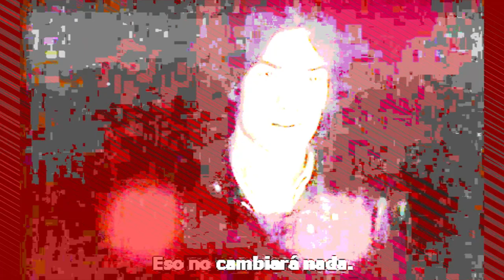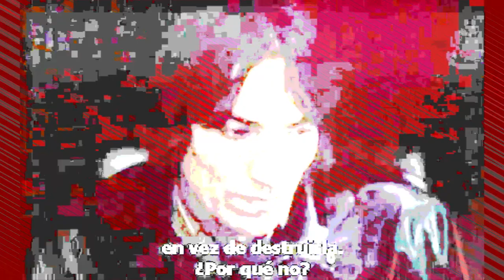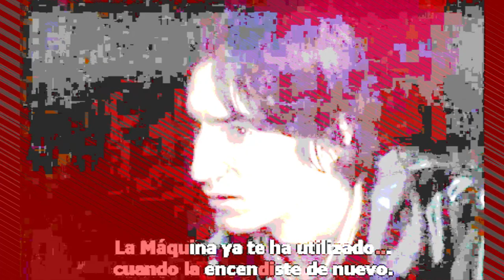Point Final ? Partie 2 [Acte XX Samedi 30 Mars - Gilets Jaunes à Paris] par La 6ème République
Appel du Collectif Cerveaux Non Disponibles à partager sans modération.

Ce Video Art Clip est une partie d'un omnibus implicant CorteX Yoshiwaku et la 6ème République en cours de réalisation. Toute la musique de La 6ème République est en téléchargement gratuit

De nombreuses ressources documentaires et films sont dispo ici pour s'informer

Un samedi de plus contre le capitalisme et pour réagir face au changement climatique. Se rencontrer pour construire un monde  qui ne soit pas gouverner par l'argent, mais par le bien-être dans un vivre ensemble avec un sens à la vie retrouvé. A nous d'imaginer ce qui viendra après la fin du système corrompu.

PS. Ce morceau est disponible en version instrumentale sur la compilation gratuite 300

Merci du fond du cœur à Peter Watkins pour nous montrer que la révolution se fait en décloisonnant la société grâce à l'amour. Et que la rébellion si elle est frontale est stérile. Mais à chacun selon ses moyens, chacun à sa façon, plus il y aura d'alternatives plus il y aura de possibles pour un avenir meilleur.